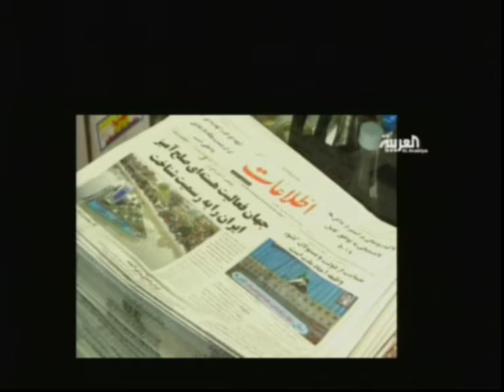1 أديان إيران وشعوبها".. سلسلة وثائقيات على العربية اخراج محمد سوید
David ABBASI guide et président de néo zoroastriens du Monde
الرئيسية
إيران
آخر تحديث: الأحد 3 صفر 1437هـ - 15 نوفمبر 2015م KSA 17:41 - GMT 14:41
"أديان إيران وشعوبها".. سلسلة وثائقيات على العربية
الأحد 3 صفر 1437هـ - 15 نوفمبر 2015م
تعرض قناة "العربية" سلسلة وثائقية من إنتاجها لهذه السنة، تدور حول الموزاييك الديني والإثني الذي يشكل جوهر المجتمع الإيراني، إذ تتألف إيران من مجموعات سكانية متعددة الأعراق واللغات والأديان، وكان هذا المزيج والخليط مصدر ثراء تاريخياً لكنه راح يختفي عبر الزمن منذ تبني السلالة الصفوية المذهب الشيعي في مطلع القرن السادس عشر وبعد زوال الحكم الشاهنشاهي عام 1979 وقيام الجمهورية الإسلامية الحالية، بات دين الدولة هو المذهب الشيعي الإثني عشري وأدخلت تعديلات في الدستور أقرت مبدأ "ولاية الفقيه" وجعلت السلطة مطلقة في يد المرشد الأعلى.
مع ذلك، عاشت إيران ازدواجية الهوية، فهي من جهة دولة شيعية، ومن جهة ثانية تميز العرق الفارسي عن سواه من المجموعات، وهذا ما أدى إلى بروز مسألة القوميات غير الفارسية والمعتقدات الدينية غير الشيعية في إيران، وتتصدر المسألة الإثنية نظيرتها الدينية، فلا يختلف اثنان على أن الشيعة يشكلون غالبية السكان لكن عدد الناطقين بلغات غير فارسية يناهز الأربعين في المئة.
تتألف السلسلة من 4 أجزاء وتروي المكونات الإثنية والدينية لإيران المعاصرة. في الجزء الأول، يتعرف المشاهد إلى المجموعات الدينية الأساسية غير الشيعية: الزرادشتية والبهائية والمسيحية واليهودية والإسماعيلية، وملامح التمييز التي تنال كل مجموعة. وفي الثاني، تعريف بالمجموعات الإثنية الأساسية غير الفارسية: الآذرية، البلوشية، الكردية والعربية. وفي الجزأين الثالث والرابع، تحاول السلسلة فهم الأسباب التي جعلت الحكم الحالي يعتمد المزيد من سياسة البطش في حق الأقليات وعلاقة السياسة الخارجية لإيران بسياستها الداخلية ومصالحها الاستراتيجية، بدءاً من قيام الجمهورية الإسلامية وحتى اليوم.
ترتكز السلسلة على شهادات خبراء إيرانيين وممثلين لبعض الأقليات وستعرض الأجزاء الأربعة تباعاً عند الساعة الرابعة بعد الظهر بتوقيت غرينيتش أيام الخميس 19 والجمعة 20 والسبت 21 والأحد 22 نوفمبر على شاشة "العربية".
استاد سیاوش اوستا و یاران مهربانشان در یک فیلم مستند در چهار حلقه از آیین اوستا و زرتشت سخن میگوید اذیان ایران کاری از استاد محمد سوید فیلمساز برجسته لبنانی
این فیلم پر بیننده که در سراسر جهان پخش و از طریق اینترنت برای همیشه قابل دیدن است با فروهر و سخنان سیاوش اوستا که از زرتشت سخن میگوید آغاز شده و با سیاوش اوستا نیز به پایان میرسد
ببینید و به آگاهی دیگران برسانید